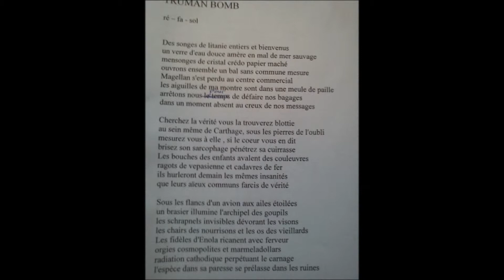Truman Bomb electro trailer - PETROL ATOM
Truman bomb electro trailer by PETROL ATOM. Dedicated to all japanese civilian victims.